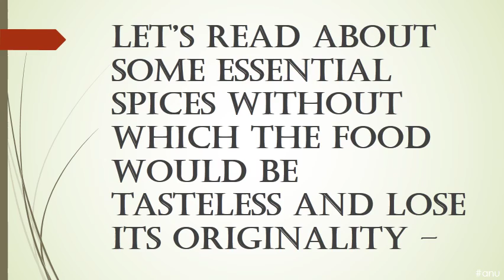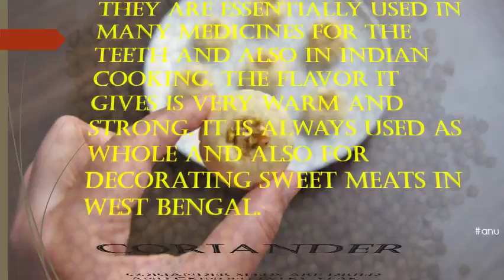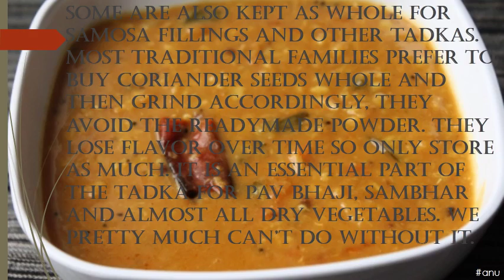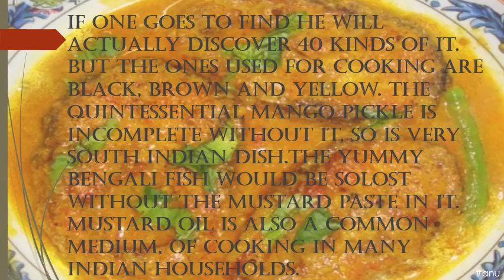Spices of india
Commonly used spices